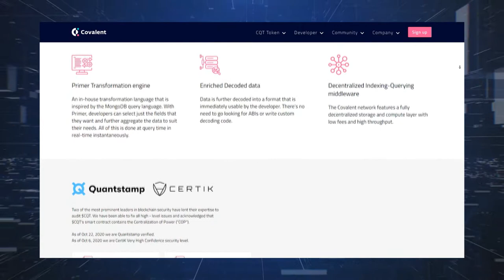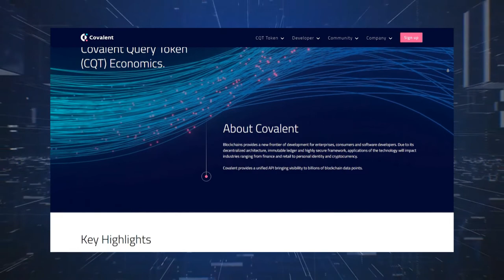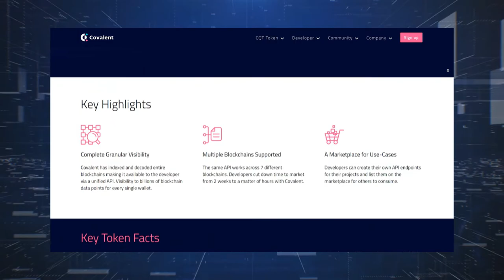Covalent - One unified API.One billion possibilities.(part 2)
Blockchains provides a new frontier of development for enterprises, consumers and software developers. Due to its decentralized architecture, immutable ledger and highly secure framework, applications of the technology will impact industries ranging from finance and retail to personal identity and cryptocurrency.

Covalent provides a unified API bringing visibility to billions of blockchain data points.

► My discord name - shef198911#9095
► My telegram name - @shef198911